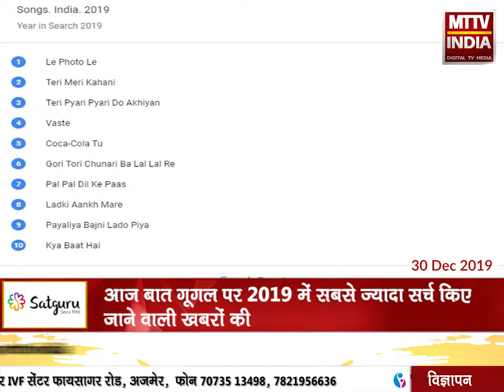AJMER NEWS | गूगल पर 2019 में सबसे ज्यादा सर्च किए जाने वाली खबरों की | MTTV INDIA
आज बात गूगल पर 2019 में सबसे ज्यादा सर्च किए जाने वाली खबरों की
साल 2019 में जिन पर्सनैलिटी को गूगल पर सबसे ज्यादा सर्च
वेबसाइट डीएन. कॉम के मुताबिक
 2019 में सर्च करने वाली पर्सनैलिटी, घटनाएं, कार्यक्रम को गूगल पर सबसे ज्यादा किया गया